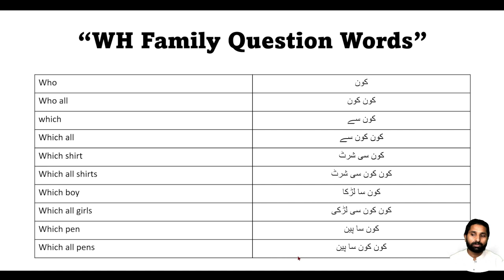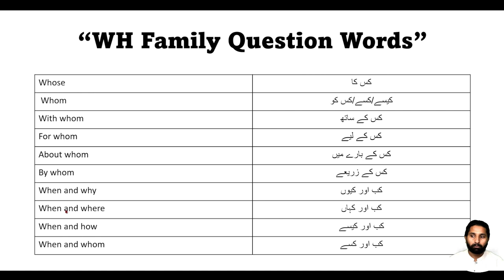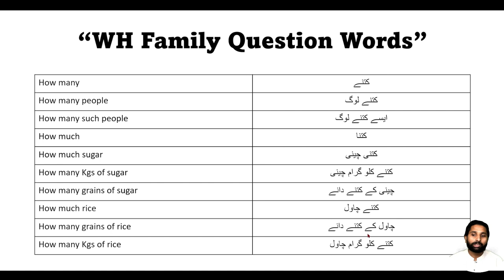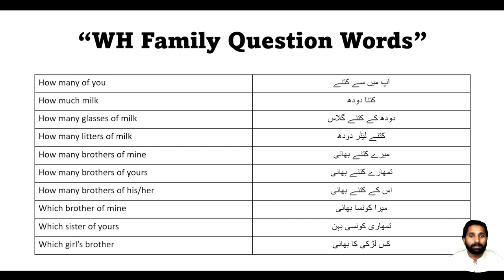WH Family Question Words/Day - 08/ 90 Days English Speaking Course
Video Description:
In this video, we'll dive into the world of WH family question words, helping you master the art of asking questions in English confidently.

Whether you're a beginner looking to build a strong foundation or an intermediate learner aiming to refine your language skills, this video is perfect for you. We'll cover the following WH question words:

What
Who
Where
When
Why
How
Our experienced English instructor will explain each question word's usage, provide examples, and offer practical tips for incorporating them into your everyday conversations. By the end of this video, you'll have a solid grasp of WH family question words and be well-equipped to engage in meaningful English dialogues.

Learning English has never been this enjoyable, so let's get started on your journey to becoming a confident English speaker!